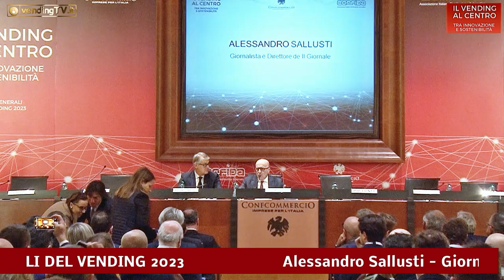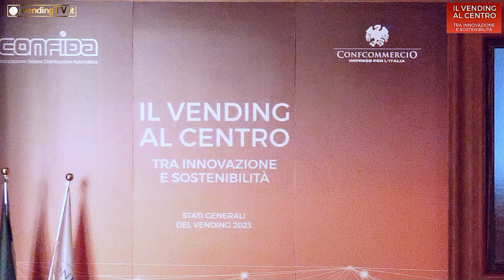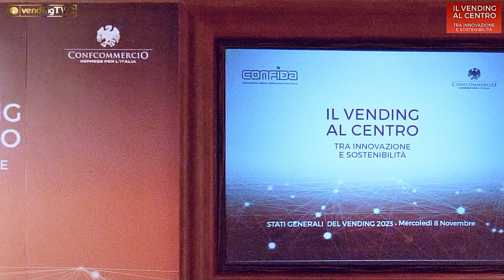STATI GENERALI DEL VENDING 2023 - Intervento di Carlo Sangalli, Presidente di CONFCOMMERCIO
A partire da oggi vi proporremo gli interventi ripresi da VendingTV in occasione degli Stati Generali del Vending 2023 organizzati da CONFIDA, che si sono tenuti a Roma lo scorso mercoledì 8 novembre presso la sede di Confcommercio.

In questo video, l’intervento di Carlo Sangalli, presidente di Confcommercio.